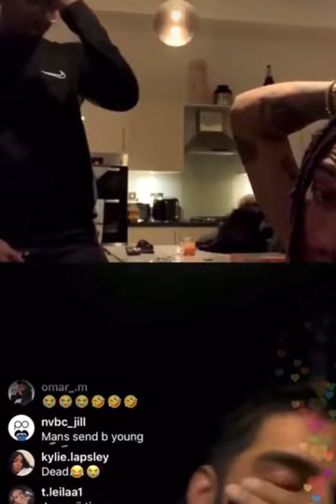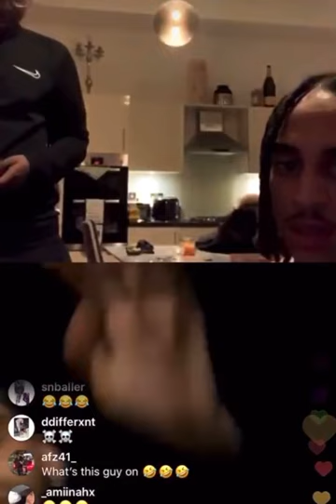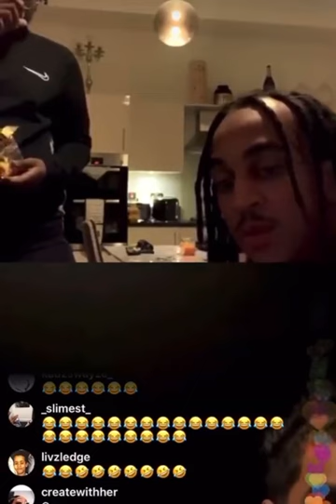Young adz (dblockeurope) mocks & violates koomz | Instagram live